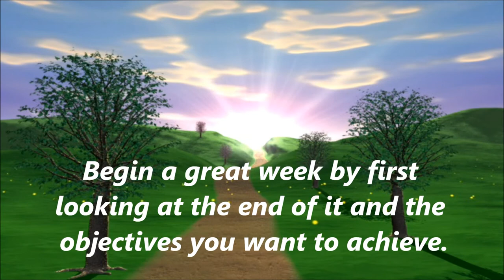Creating A Great Week Strategy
To create a productive week you first must look at how you want it to end and then backward engineer it from that point.